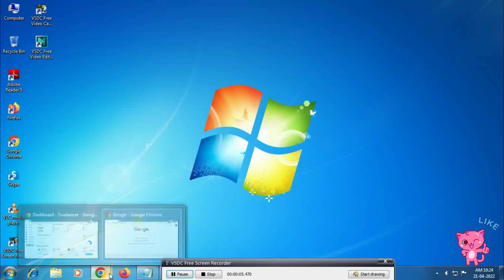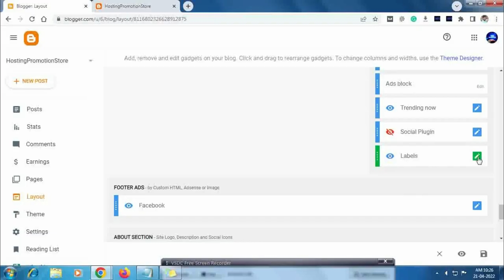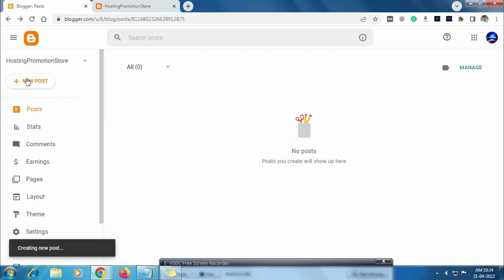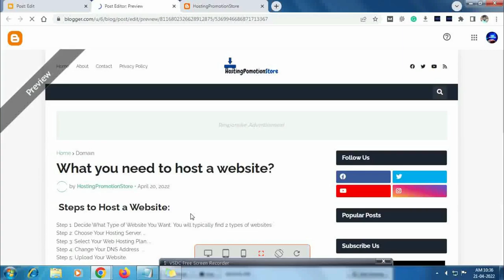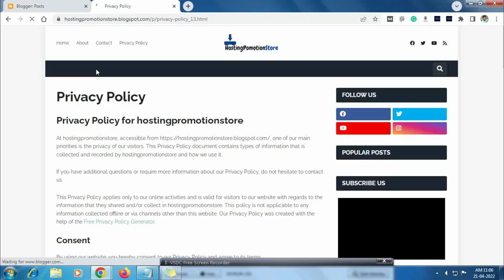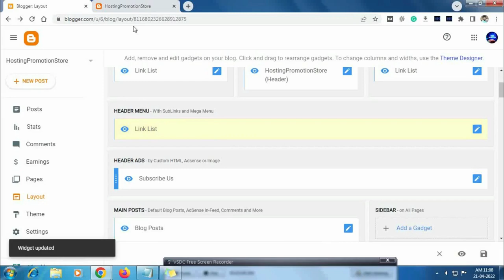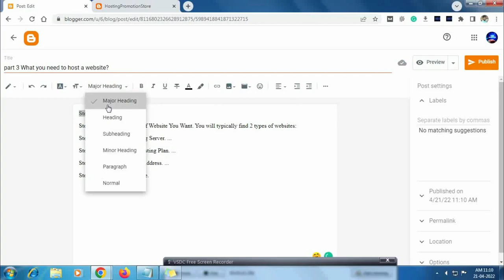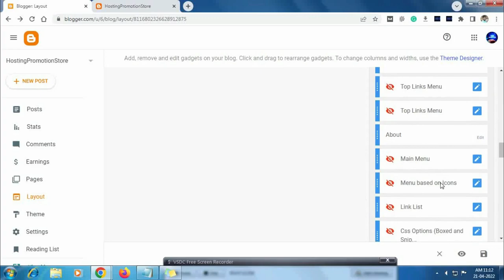How to Add Category-wise Posts in Blogger (2022) - Detailed Guide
Blogger seems easy until and unless we start making changes by ourselves. Undoubtedly, blogger is the best fit for beginners, offering easy to customize and design options. But there are small tasks that take complete attention of the mind, something like adding category-wise posts in blogger.

If you are watching this video, you indeed have watched all the Videos related to this and did not find the accurate answer.

So, this video will guide you in creating posts, labels, and adding to the categories of your choice.

Watch the video until the end and get the answer on how to publish category-wise blogger posts in blogger?